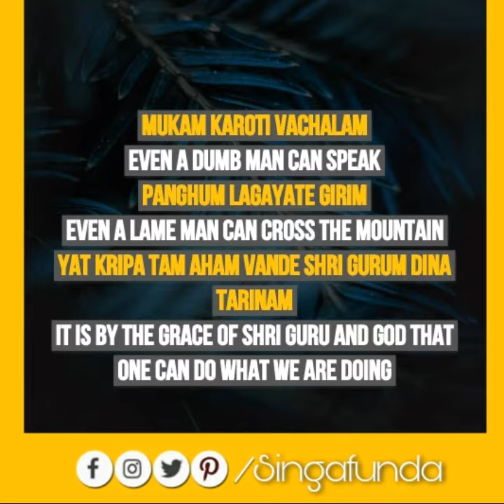Best Motivational quotes || Singafaunda Motivational quotes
Welcome to Singafunda.  Ham Seekh Sakte Hain. (we can learn ) Singafunda a Motivational & technology-based blog website & Youtube channel. where we share knowledge about Technology news, and  Motivational videos, self-help.

|| Follow On ||

Singafunda hashtags :-